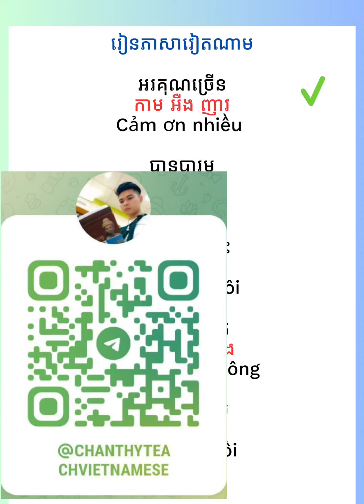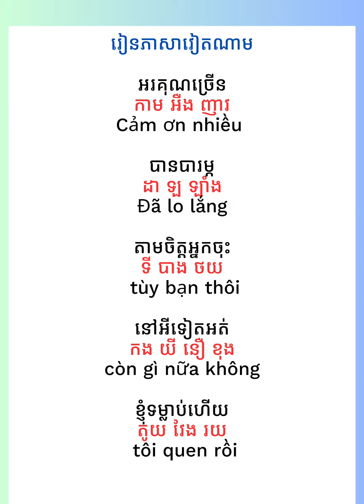ភាសាវៀតណាមឃ្លានិយមប្រើTiếng Việt cụm từ thông dụng